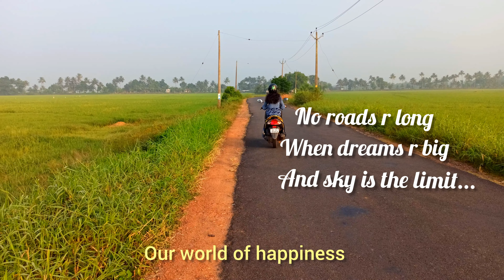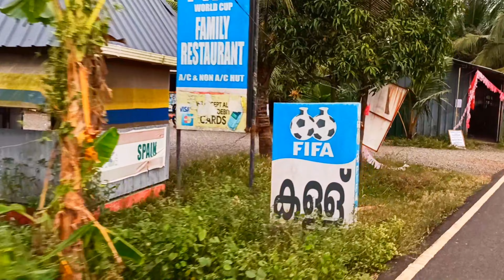കുട്ടനാട്ടിലൂടെ ഒരു പ്രഭാതയാത്ര / peaceful morning ride. epi: 69